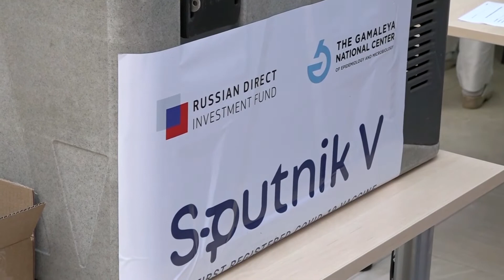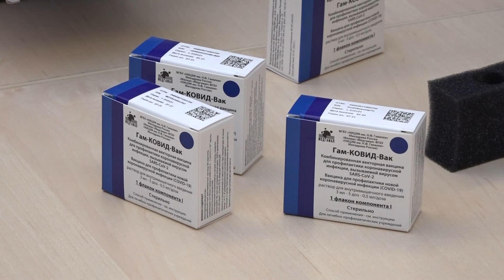Nabavka vakcina u RS opet izvazvala polemike – 9.3.2021.